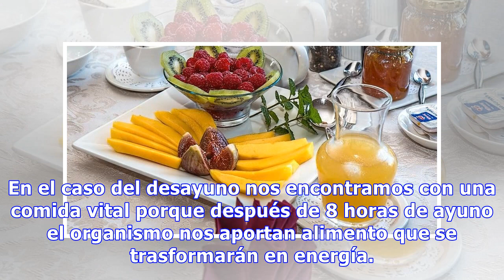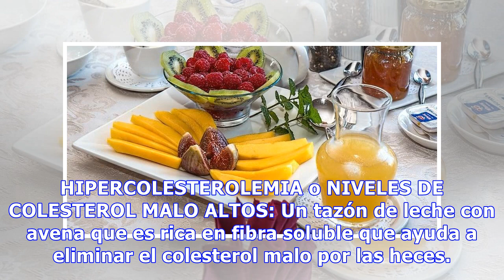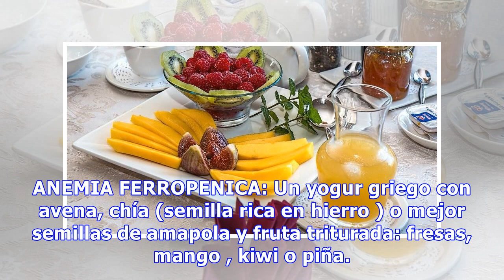Desayunos curativos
Libro Estilo de Vida Saludable de la Dra Paloma Pérez del PozoEl desayuno es la comida más importante del día y la debemos cuidar porque nos aporta energía para el resto del día. En la infancia y adolescencia los niños se encuentran en un continuo crecimiento físico e intelectual, siendo vital una a...